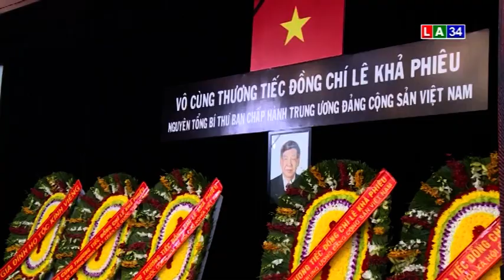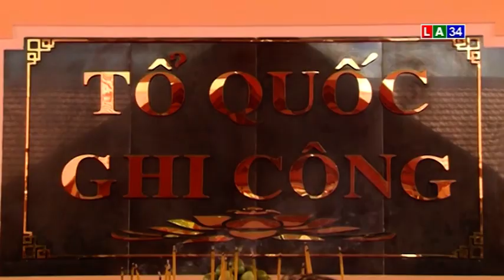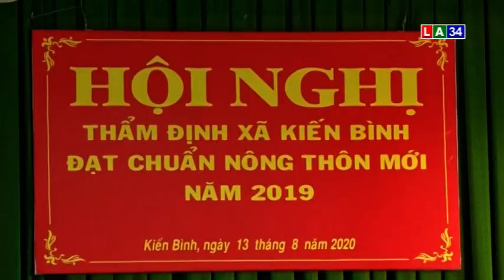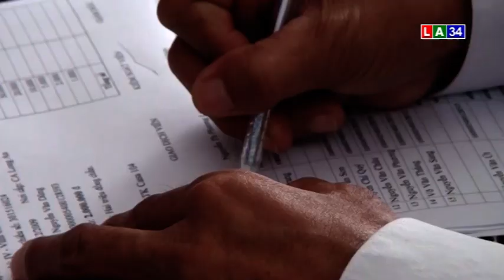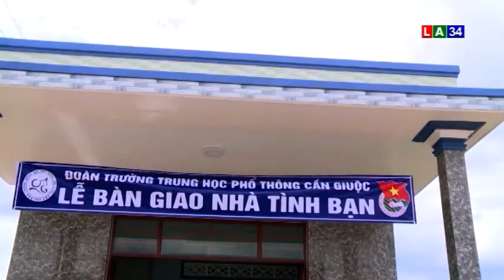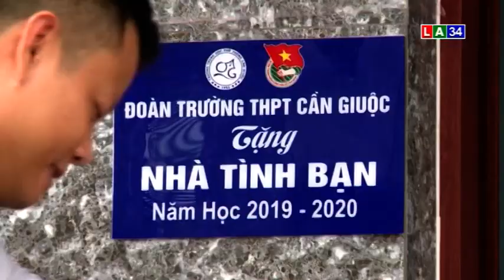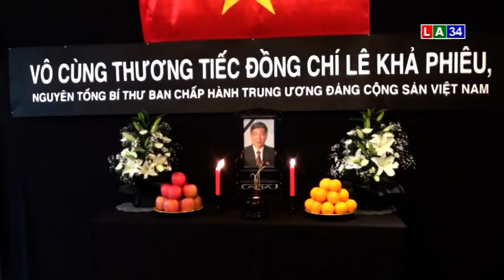THỜI SỰ TỐI 14 - 8 LONG AN TV